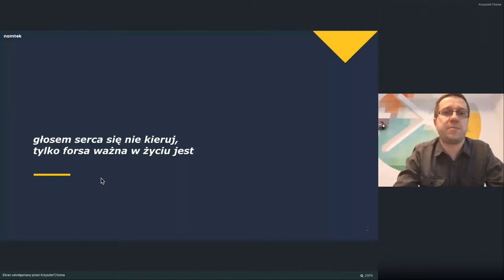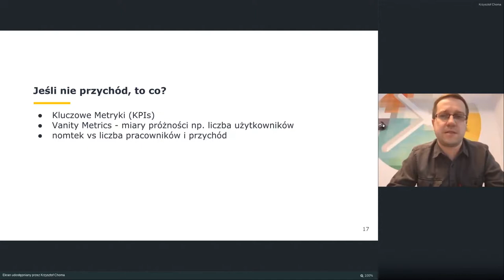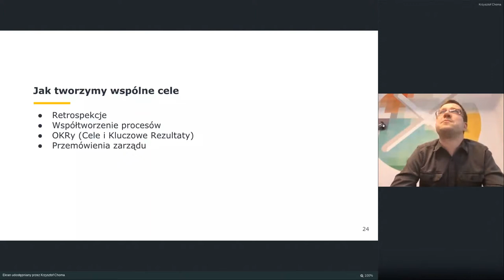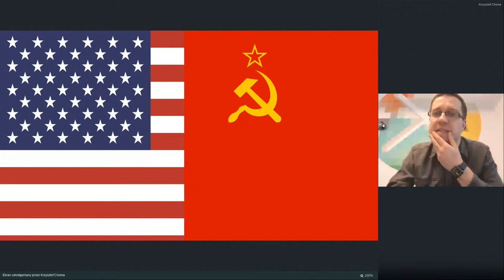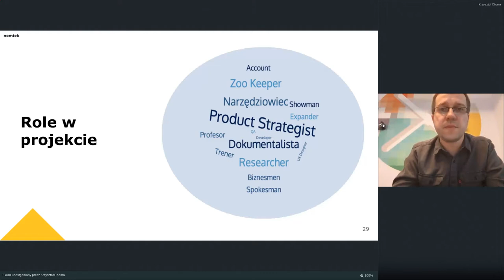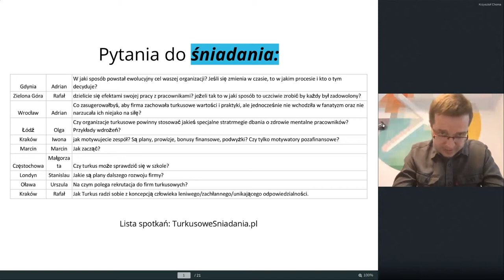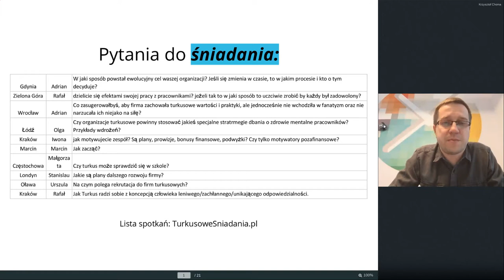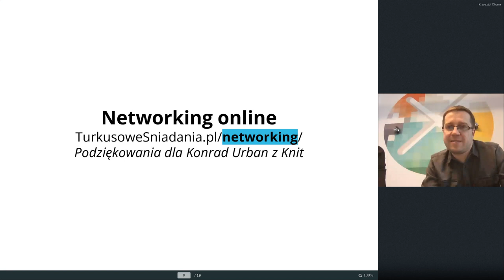Zespołowe doświadczenie przygody na drodze do turkusu - Krzysztof Choma, Nomtek